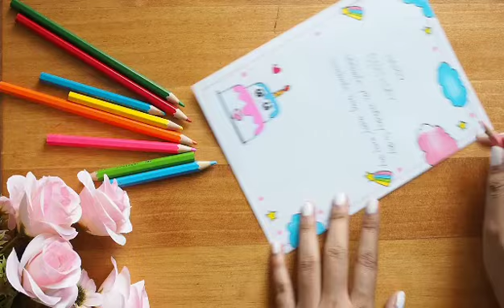Handmade Birthday Card easy / How to make friend Birthday Card / Birthday special greeting card 🎁